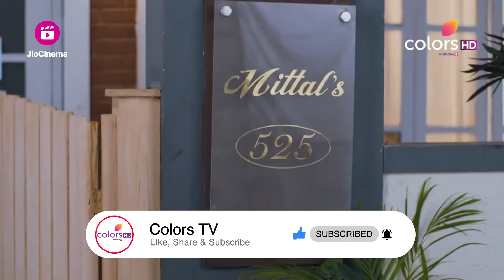Roopa ने Aishwarya को बाहर निकाल दिया | Internet Wala Love | इंटरनेट वाला लव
Roopa Gets Drunk And Spills The Beans About How She Jeopardized Jai's Relationship With Aadhya. On The Other Hand, Aadhya Feels Heartbroken After Seeing Jai With Aishwarya. What Is In Store In Future For Jai And Aadhya?

🌈💻 Internet Wala Love - A Heartwarming Journey of Love in the Digital Age! 💻🌈

😍 Looking for love? 😍 Sometimes, love comes knocking at the most unexpected virtual doors! 💘 Whether it’s a classic tale of romance or modern-day swiping, whether sparks fly at first sight or through the first text, one thing is for sure - when you find love, it's magical! ✨

Join us on a rollercoaster ride of emotions as we introduce you to Jai and Aadhya, two souls destined to cross paths in the world of the web. 🌐💕 Experience the joy, the excitement, and the challenges they face in their whirlwind journey called 'Internet Wala Love.' 🌪️💕

🎉 With captivating twists and heartwarming moments, this Colors TV show will keep you hooked to your screens! 📺💖 Feel the butterflies in your stomach as their virtual connection blossoms into something extraordinary. 🦋💑

Get ready to laugh, cry, and cheer for Jai and Aadhya as they navigate the complexities of love in the digital age. 💔💬 Will distance and technology bring them closer or create hurdles in their path to eternal love? Tune in to find out! 🎬🔍

📅 Don't miss a single episode of 'Internet Wala Love' every week, and let yourself be immersed in the magical world of modern love! ❤️🌐